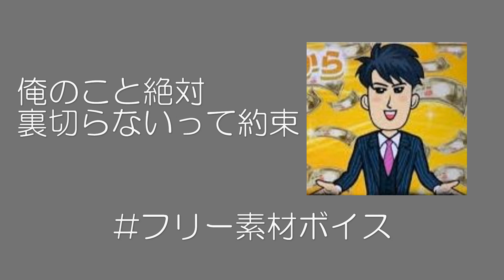【KAZMAXボイス】俺のこと絶対裏切らないって約束